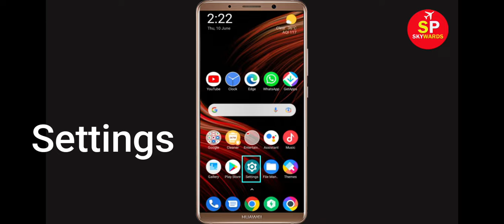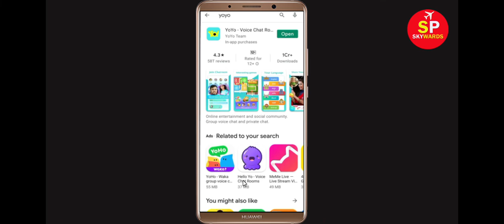How to Fix Yo Yo App Black Screen Error Problem in Android & Ios | 100% Solution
Hello Friends, today in this video tutorial i will show you How to Fix Yo Yo App Black Screen Error Problem in Android & Ios. If you are facing same problem in your android mobile phone then it will help you a lot.